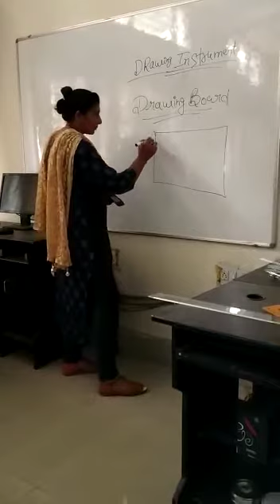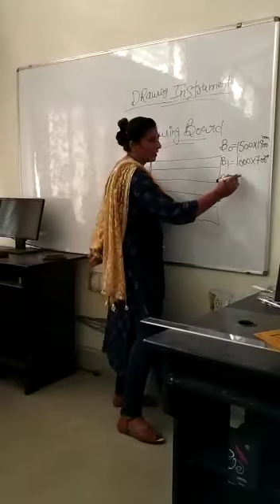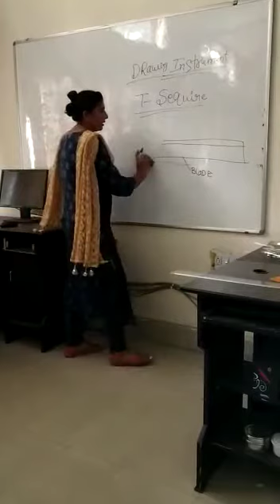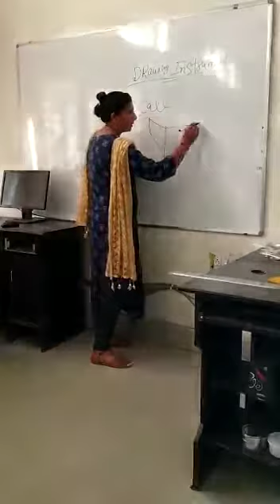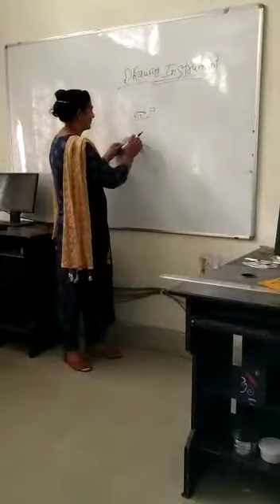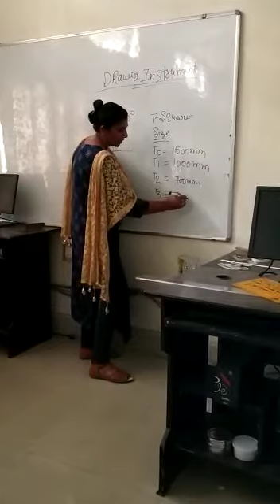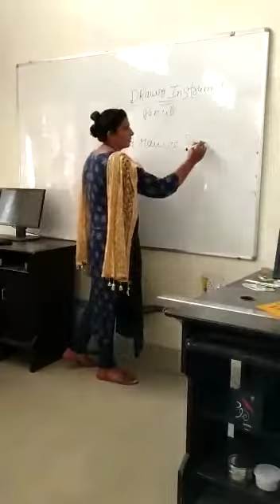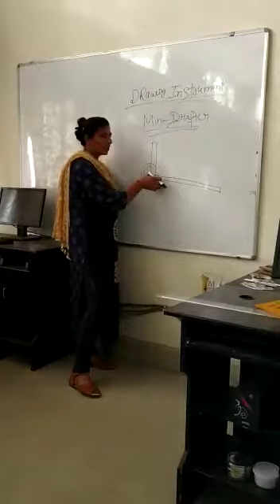DMC in Hindi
GITI women Tohana